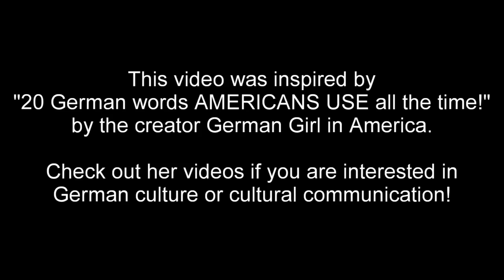15 Japanese Words You Might Not Know They are Japanese!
15 Japanese Words You Might Not Know They are Japanese! Japanese culture explained by Asagi! There are many common Japanese words that are used in your country. Also, there are some misused Japanese words such as "hentai"... Let's find out how we actually use them.

Thanks to my Patreons for your continued support especially,
$50 Tier: Peter Wahlund, Danny Davis
$20 Tier: Tom May
KIRIN Tier: Inigo Rodriguez, Cody Maloney, Wolfgang Ante, Felipe R, Minh,  Scerniglia 1991, Gavin Vale-Smith (New!)
SAPPORO Tier:  Vsevolod Naumov, Bomber, Rhob Williams, Jeroen Elshof, Mike, Jeffrey McCormack (New!)
and all the ASAHI Tier members!

- Peter. W (Dec 6)
- Ostblock (Dec 21)